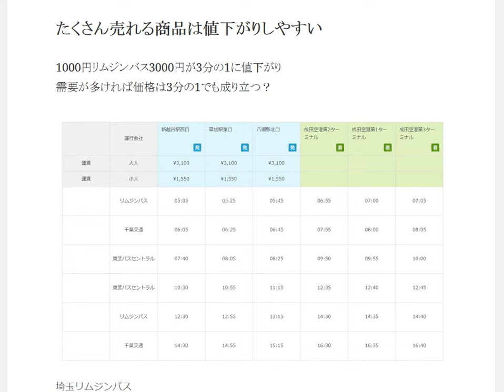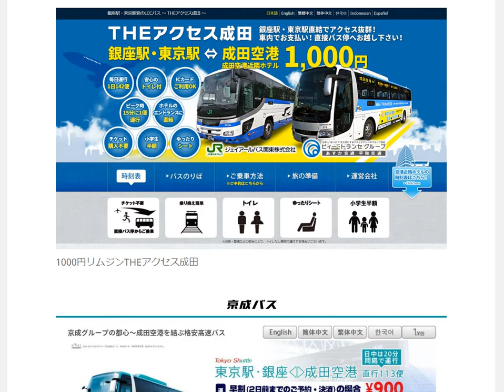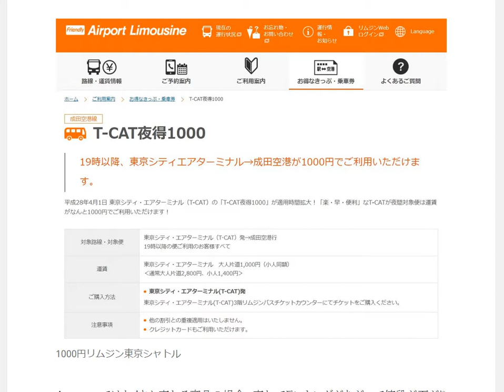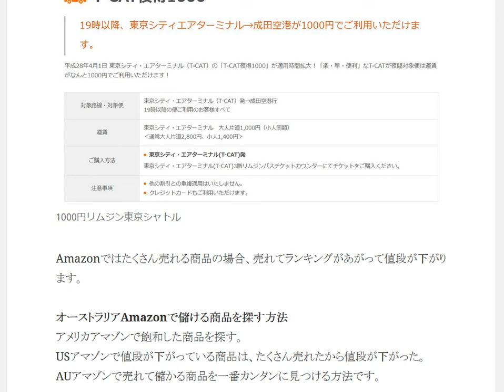たくさん売れる商品は値下がりしやすい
1日10分で月10万円を稼ぐ! Amazon輸出ビジネスがわかる本　出版社:ソシム (2013/11/22)